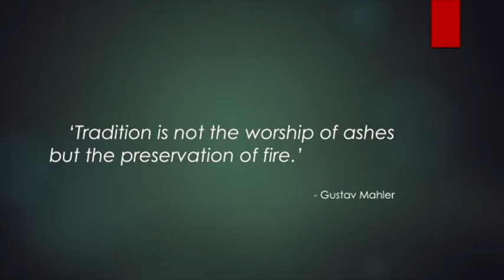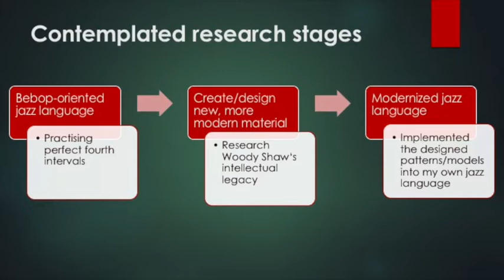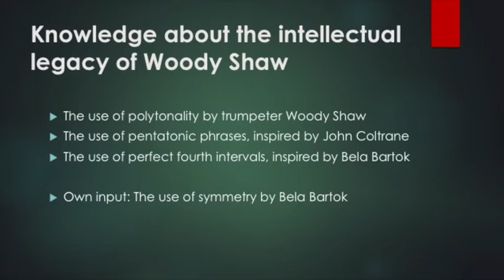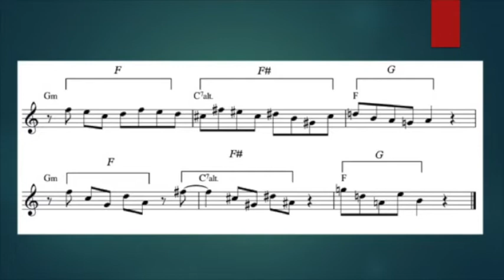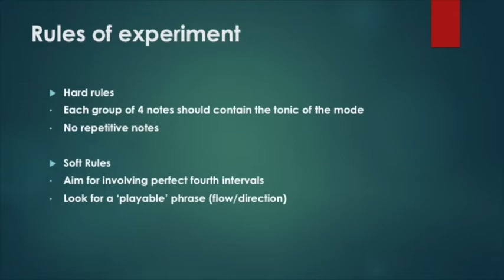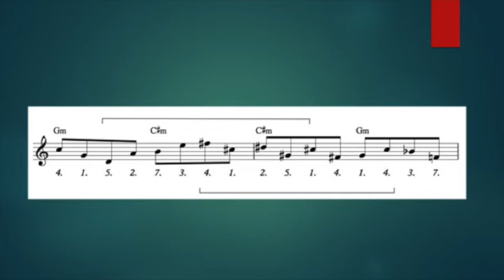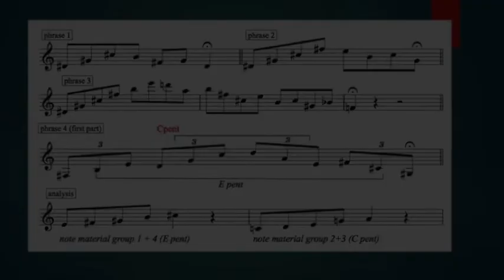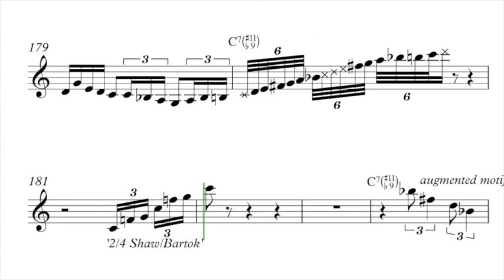CSA Patterns: Create your own jazzlanguage | Teus Nobel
Fellow jazzmusicians: I've put together a video with some background information leading up to my cross-symmetric approach (CSA) patterns, based on the intellectual legacy of trumpet hero Woody Shaw. I was constructing them during my masters degree two years ago and dedicated my thesis to this subject.

It's a long video and I thought of breaking it up in pieces but hey, there is more than enough '1 minute stuff' on social media and Youtube already, plus it made more sense to me as a coherent story.

BTW, I will be joining the team of trumpet teachers at the Academy of Music and Performing Arts (AMPA, formerly known as Fontys) in Tilburg, starting from september. I am very much looking forward to join forces with Martijn De Laat and Toon de Gouw.